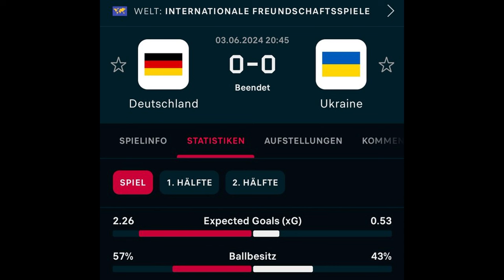Gutes Spiel ohne Tore: Deutschland - Ukraine (0:0) | Taktik-Analyse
Im vorletzten Testspiel vor der Heim-Europameisterschaft kam die deutsche Nationalmannschaft nicht über ein Unentschieden gegen die Ukraine heraus. In diesem Video analysiere ich das dennoch gute Spiel, in dem es nur an einzelnen Punkten noch haperte.